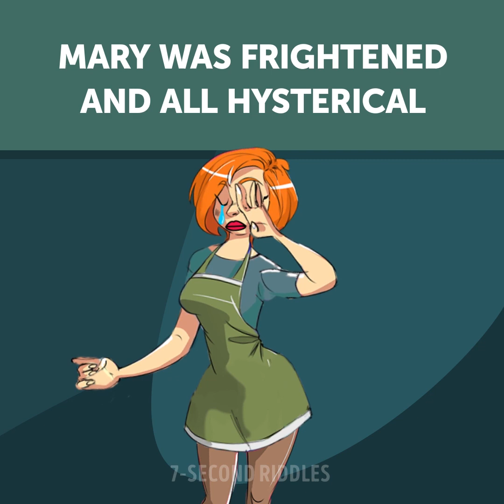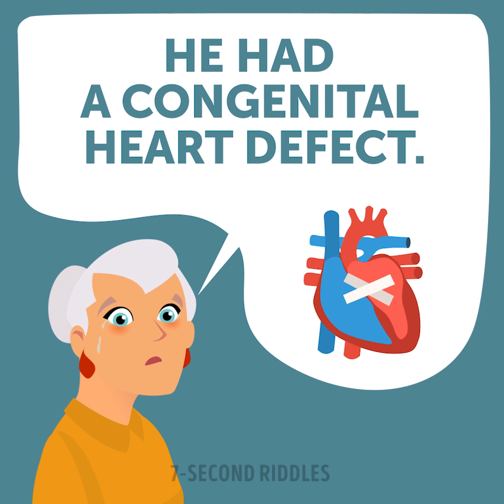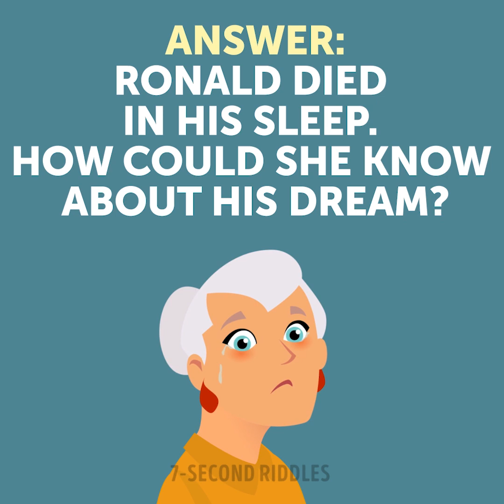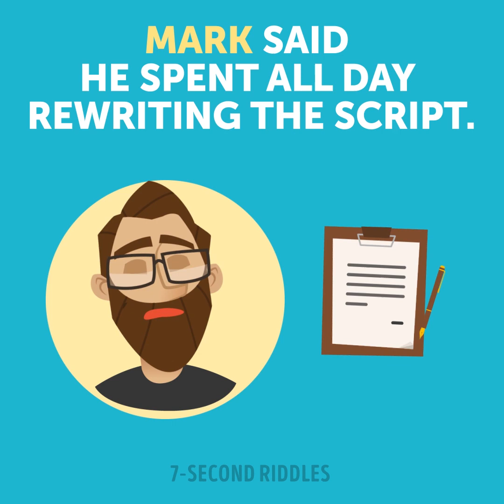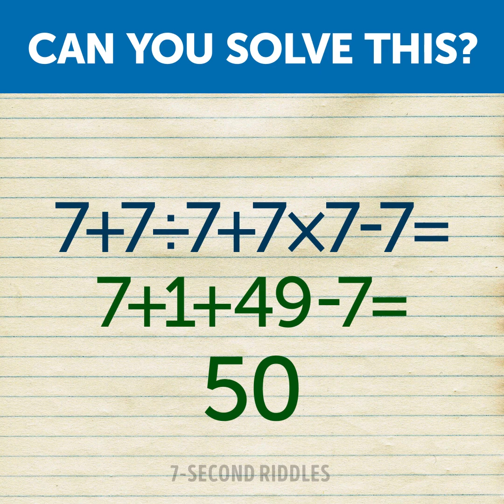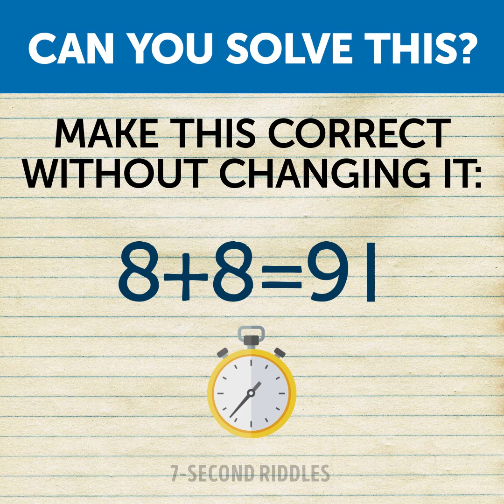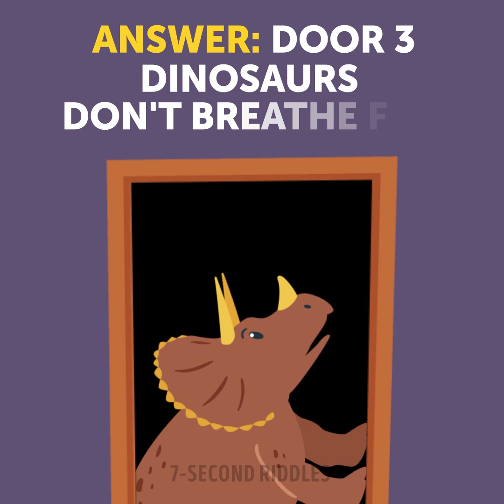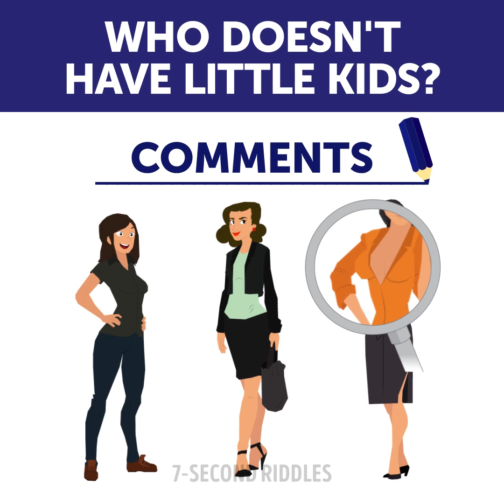16 Popular Riddles In The United States That'll Strain Your Brain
A set of popular riddles to strain your brain is here! According to studies solving riddles is one of the fastest ways to improve your logical thinking. These puzzles and brain games are pretty simple but only for those who have a high IQ score! Try these brainteasers out and share your answers to the most difficult ones.

00:14 - A thrilling murder riddle only a psycho or genius can solve! Seriously, if you get it right, then you must have put yourself in the place of the murderer, right? Only a psycho or a cold rational thinker can do this! I hope you're just incredibly smart, ha-ha...
02:14 - This strange case could almost be considered an accident except for one small detail. Would you be able to find it? A mysterious crime riddle with an answer that will make you scratch your brain! If you fail to figure out what's wrong, just sit back and pretend you already know the answer (I always do this😜)
03:30 - A cool tricky riddle for all of you who have ever tried to pick up a girl and she turned out to be married and pregnant😜 Will you be able to identify the only one pregnant girl among these ones? Be careful and pay attention to even the smallest details!  Let me know what you think!
04:32 - Think twice before watching this video! Are you sure you wanna know about it? Ok, at least I tried. When our partners want to keep something in secret, they take every possible precautionary measure, but the truth will out, sooner or later😈 And your brilliant logic and sharp mind will only speed the things up! I just want to remind you that trust is the core thing of any relationship, but you already know this, right? An intriguing set of puzzles with answers to test your attentiveness and sense of humor 😜
06:11 - This thrilling murder riddle will make you sweat and stretch your brain! Only brilliant minds will find the dots in this complicated story and figure out who the murderer is. I haven't met a person who could solve this case among my friends yet, so you might be the first one! Tell me how you guessed before the answer is revealed😉
07:31 - Are you good at maths? Try to solve these maths quizzes and get to know a cool technique to count faster! Feel free to stop the video and take your time to solve these riddles!
09:23 - Well, friend, you trapped and now only your brilliant logic can save your life! Don't let the villain paralyze your brain with fear. Think well and you will definitely find the solution to the riddle, because actually, it's quite obvious (no, I didn't find it by myself, but I know the answer now)! A mysterious riddle to tease your brain and challenge your logical skills.
10:29 - How does our life change when we have children? You will see now! But you will have to be incredibly attentive to notice those small signs the children have left😜 Can you find all of them? A fun picture puzzle to boost your observation skills and cheer you up!